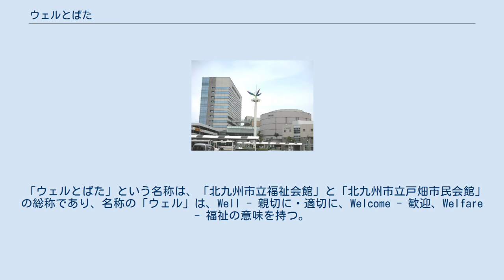ウェルとばた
ウェルとばたは福岡県北九州市戸畑区汐井町、戸畑駅前にある、北九州市により開設された、公共施設・オフィスビルの複合施設。
 北九州市が1997年に策定した、戸畑まちづくり構想の戸畑駅周辺地区整備事業「交流にぎわい醸成のまち」整備方針に基づき、市民福祉の向上と、福祉活動の活性化を図る目的で2002年10月にオープン。
1999年3月に先行して整備された、戸畑駅の移転改築、戸畑サティ（現・イオン戸畑ショッピングセンター）と合わせ、戸畑区の玄関口の顔となっている。
 交流プラザに展示されている戸畑祇園大山笠（2009年当番山笠・中原大山笠のレプリカ） 戸畑区千防にあった、旧・戸畑市民会館（跡地は戸畑区役所等）を移転した戸畑市民会館「大ホール」・「中ホール」（日立金属記念ホール）の機能を持つ「市民会館棟」と、福祉関連の団体や民間のテナントが入居する「福祉会館棟」（地上12階建）からなる。
なお、2階の交流プラザには戸畑祇園大山笠の提灯山笠と幟山笠が常設展示されている。
 「ウェルとばた」という名称は、「北九州市立福祉会館」と「北九州市立戸畑市民会館」の総称であり、名称の「ウェル」は、Well - 親切に・適切に、Welcome - 歓迎、Welfare - 福祉の意味を持つ。
 ちなみに、ウェルとばたに隣接する戸畑駅ロータリーからイオン戸畑SCにかけての敷地は日立金属戸畑工場跡地で、日立金属のルーツである戸畑鋳物（創始者は鮎川義介）が設立された場所である。
 開館時間　8:00〜22:00（窓口対応は9:00〜21:00） 駐車場（１階）7:30〜23:00 休館日　12月29日〜1月3日